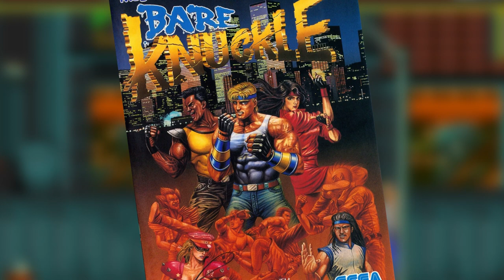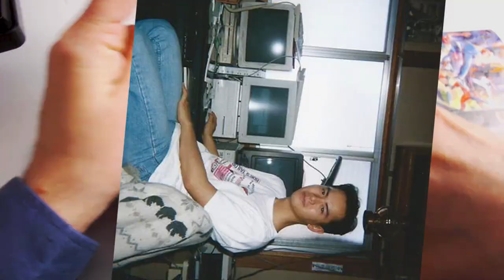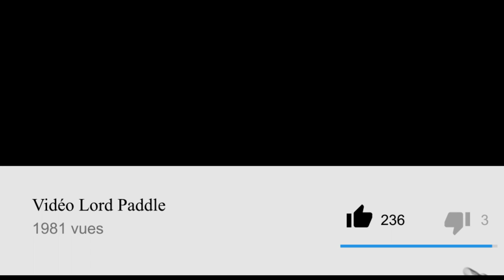Streets of Rage (Mega Drive) - 17 - Les Aventures du Paddle (SUB FR/ENG)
Sous-titres français/anglais disponibles
English and french subs available !

Chapitrage vidéo :

00:00 Introduction / Introduction
00:27 Générique de début / Opening Credits
00:38 Présentation de Streets of Rage / Presenting Streets of Rage
01:58 Les origines du jeu / The origins of the game
02:29 La bande son de Yuzo Koshiro / Yuzo Koshiro's Soundtrack
03:35 Un beat'em up de qualité arcade / A beat'em up arcade quality
04:08 Le scénario / The Game Scenario
05:19 Le gameplay / The Gameplay
08:35 Les portages, remakes et suites / The ports, remakes and suites
09:12 Conclusion / Conclusion
09:48 Générique de fin / Closing Credits

"Rues pleines de rageux (Streets of Rage)"

Salut à tous ! Voici le 17ème épisode des Aventures du Paddle consacré cette fois-ci à "Streets of Rage" sur Mega Drive ! Sortez les haltères, faites des abdos et de la muscu, va y avoir de la baston dans les rues de la ville ! Combattez avec Axel, Adam et Blaze dans le titre emblématique de Sega, beat'em up majeur du début des années 90 aussi connu pour la bande son mémorable de Yuzo Koshiro.

Redécouvrez le jeu sous tous ses angles grâce à une bonne dose d'humour, de fun et d'anecdotes. Merci à Le Loup 5.1 pour sa participation amicale à la vidéo (c'était super fun !). N'oubliez pas de nous soutenir si vous aimez nos travaux SVP : partagez la vidéo sur les réseaux sociaux ou vos pages persos, commentez, likez, on a besoin de votre soutien les amis, merci ! Le pouvoir du paddle est toujours entre vos mains !

ENGLISH VIEWERS :

Hi everybody ! Here's the 17th episode of The Adventures of Paddle dedicated this time to "Streets of Rage" on Mega Drive ! Get out the dumbbells, make abs and muscu, there'll be fighting in the streets of the city ! Fight with Axel, Adam and Blaze in the iconic title of Sega, major beat'em up of the early 90s also known for the memorable soundtrack by Yuzo Koshiro. Rediscover the game from all angles with a good dose of humor, fun and anecdotes. Thanks to Le Loup 5.1 for his friendly participation in the video (it was super fun !). Don't forget to support us if you like our work : share the video on social networks or your personal pages please, comment, like, we need your support friends, thank you ! The power of the paddle is always in your hands !